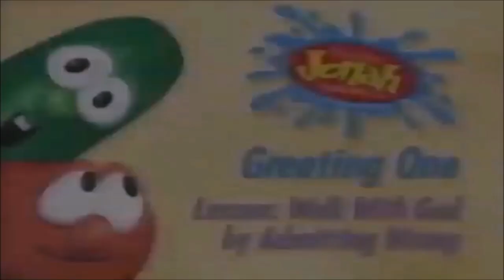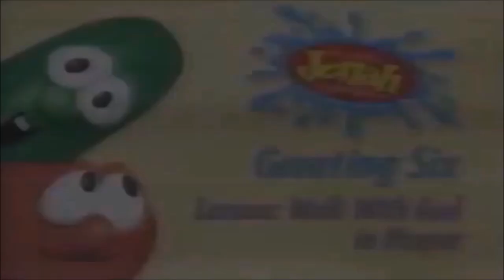All VeggieTown/VeggieTales VBS Greetings HD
VeggieTown Values
0:05 VeggieTown Greeting 1
1:37 VeggieTown Greeting 2
4:54 VeggieTown Greeting 3
6:16 VeggieTown Greeting 4
8:43 VeggieTown Greeting 5
10:19 VeggieTown Greeting 6
12:14 VeggieTown Greeting 7
13:48 VeggieTown Greeting 8
15:48 VeggieTown Greeting 9
17:18 VeggieTown Greeting 10

VeggieTown Values: On the Job
18:56 Greeting 1: Vacation School
20:13 Greeting 2: Larry's Interview
21:37 Greeting 3: Larry the Cook
22:53 Greeting 4: Larry the Psychiatrist
24:13 Greeting 5: Sani-Boy
25:27 Greeting 6: Slingshot Larry
26:44 Greeting 7: Restaurant Larry
28:00 Greeting 8: Cowboy Larry
29:18 Greeting 9: Rocketboy Larry
30:39 Greeting 10: Hardhat Larry

VeggieTown Values: For the Family
31:57 Greeting 1 Lesson: Holiness
33:31 Greeting 2 Lesson: Dearly Loved by God
35:23 Greeting 3 Lesson: Compassion
36:39 Greeting 4 Lesson: Kindness
37:57 Greeting 5 Lesson: Humility
39:05 Greeting 6 Lesson: Gentleness
40:25 Greeting 7 Lesson: Patience
41:48 Greeting 8 Lesson: Friendship
43:13 Greeting 9 Lesson: Forgiveness
44:22 Greeting 10 Lesson: Love

Jonah: An Overboard Adventure! (45:53)
46:09 Greeting One Lesson: Walk With God by Admitting Wrong
48:09 Greeting Two Lesson: Walk With God by Showing Mercy
50:07 Greeting Three Lesson: Walk With God by Being Compassionate
51:36 Greeting Four Lesson: Walk With God by Being Courageous
53:09 Greeting Five Lesson: Walk With God by Trusting and Obeying Him
53:52 Greeting Six Lesson: Walk With God in Prayer
53:41 Greeting Seven Lesson: Walk With God by Sharing His Love
56:17 Greeting Eight Lesson: Walk With God by Being a Servant
57:08 Greeting Nine Lesson: Walk With God Even When Angry
58:55 Greeting Ten Lesson: Walk With God by Praising Him

All VeggieTown/VeggieTales VBS Greetings produced from 1999 to 2002 in HD. Copyright Big Idea and PixarFan 8695.